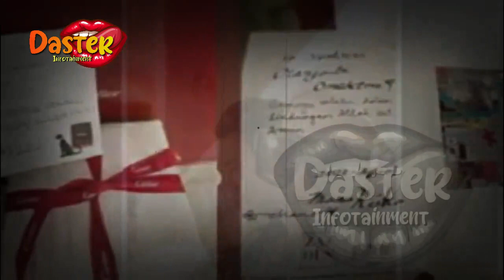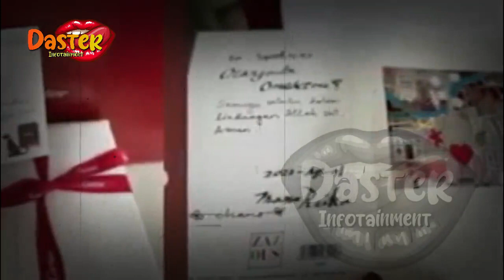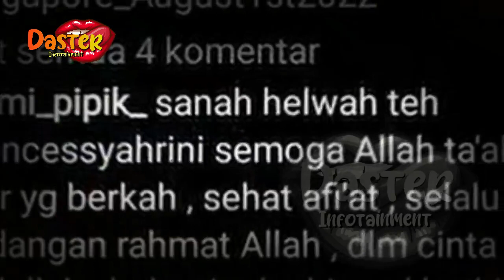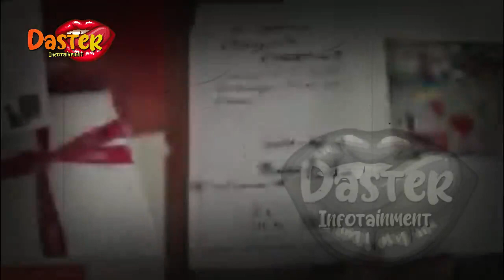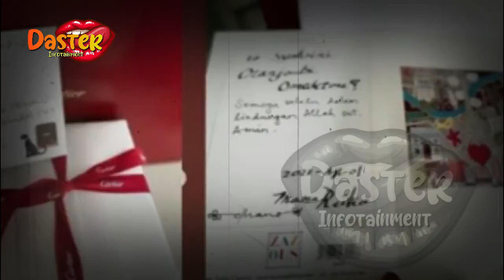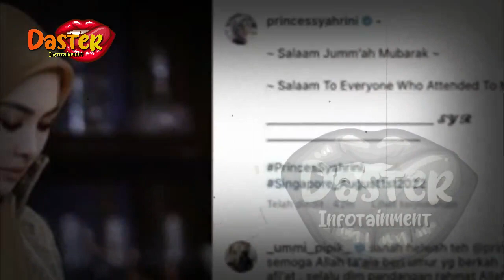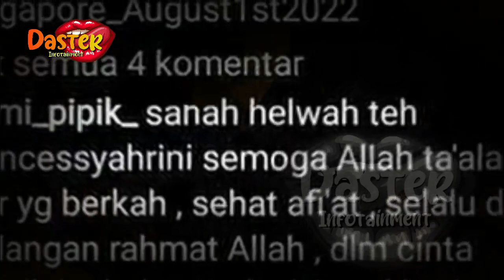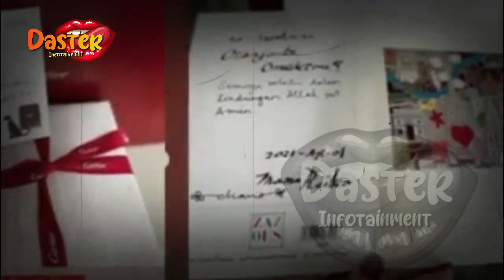SYAHRINI TAK AKUR DG IBU MERTUA !? IBU REINO LAKUKAN INI DI ULANG TAHUN INCES | gosip artis hari ini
insertlive,
insert today,
insert pagi,
insert siang,
infotainment,
indonesia,